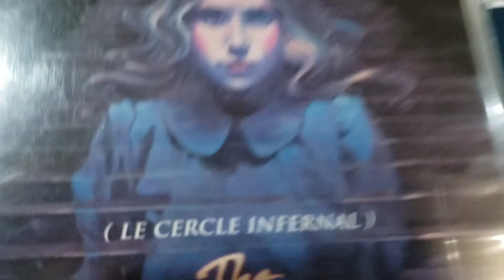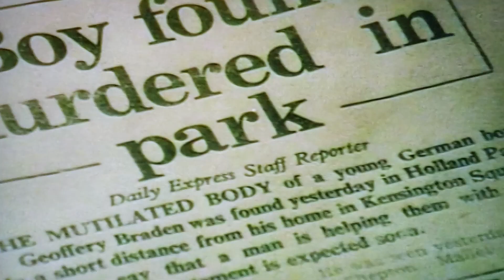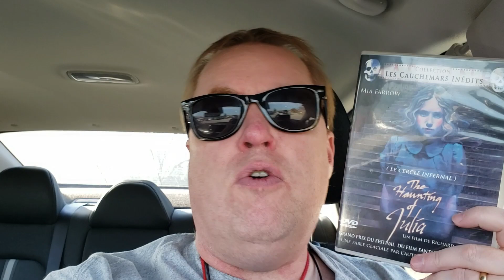THE HAUNTING OF JULIA Movie Review (1977) Schlockmeisters #494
THE HAUNTING OF JULIA Movie Review - She had no one to play with for thirty years!